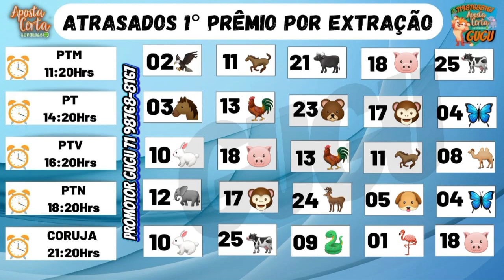RESULTADO PTM - 12/09/2022 - PALPITES PT